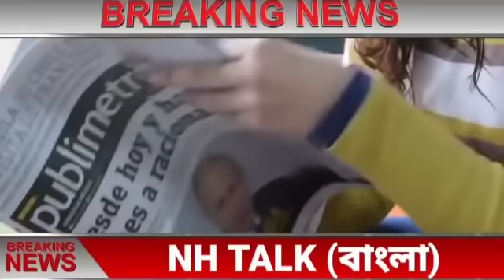আজকের বাছাই করা সব থেকে বড় খবর!তাজা খবর!Today Weather Latest Updates!Today Big Breaking News!